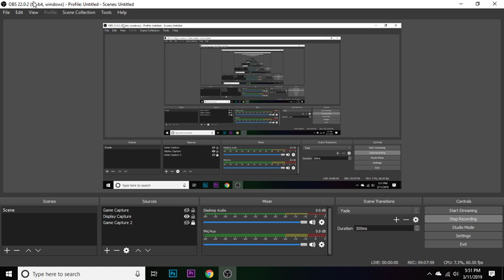watch time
leave computer on over night and turn on this video